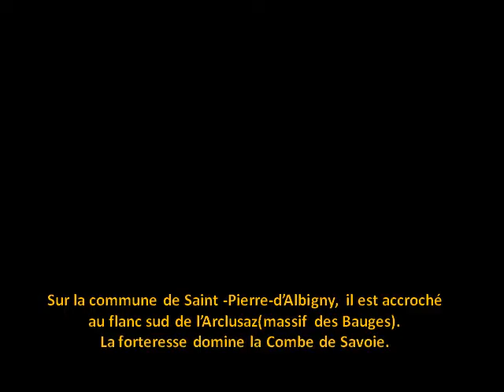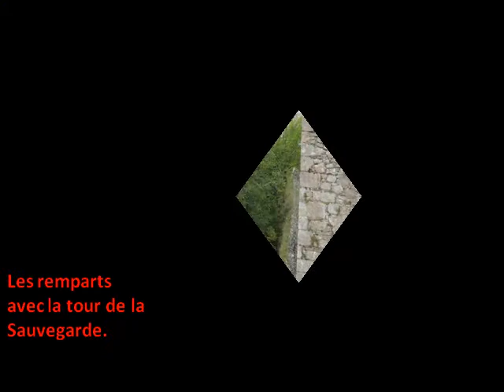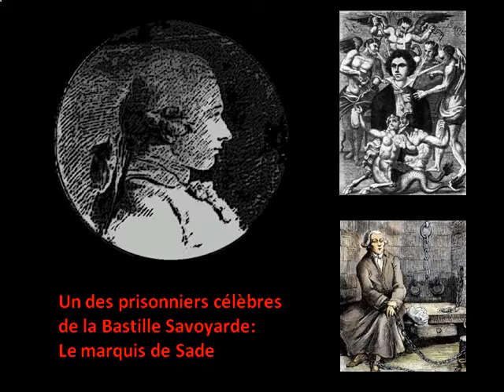CHÂTEAU MIOLANS.- LA FORTERESSE SAVOYARDE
La forteresse de Miolans construite du XI au XVI siècle contrôle l'une des voies d'accès les plus stratégiques des Alpes, la grande voie transalpine.
Sur la commune de Saint -Pierre-d'Albigny, il est accroché
au flanc sud de l'Arclusaz(massif des Bauges).Elle domine la Combe de Savoie.
Les seigneurs de Miolans une des plus anciennes familles nobles de la
Savoie seront les maîtres du château-fort jusqu'au XVI siècle òu il devient
une prison d'État "La Bastille Savoyarde".
Un des prisonniers célèbres:Le marquis de Sade.
M. Eugène Guiter préfet de la Savoie sous la III République l'acheta en 1869 et le restaura. Le Château de Miolans fut classé monument historique  en 1944. Aujourd'hui il est la propiété  de la famille Guiter qui permet de le visiter.